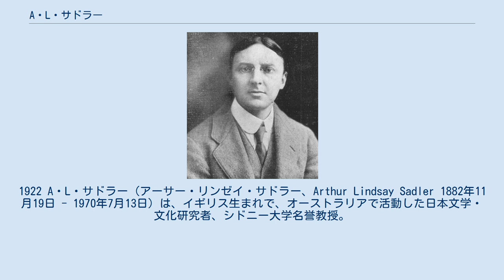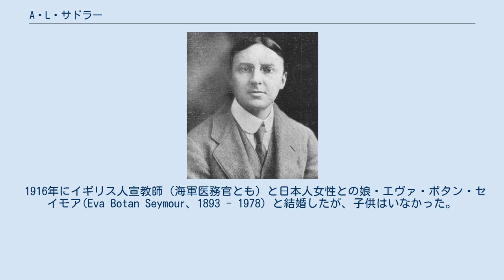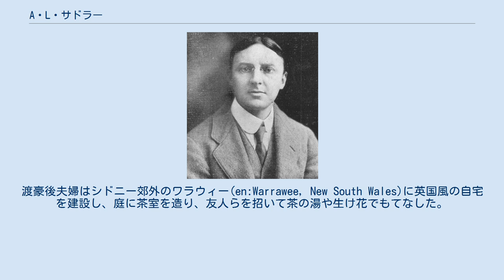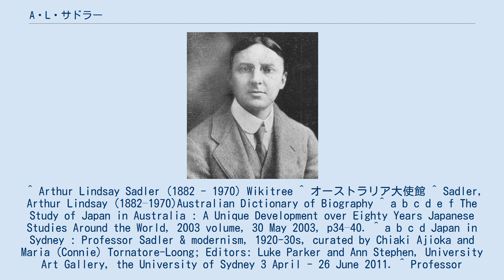A・L・サドラー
1922 A・L・サドラー（アーサー・リンゼイ・サドラー、Arthur Lindsay Sadler 1882年11月19日 - 1970年7月13日）は、イギリス生まれで、オーストラリアで活動した日本文学・文化研究者、シドニー大学名誉教授。
日本にも明治大正時代に滞在し夏目漱石らに英語を教えた。
1908年オックスフォード大学セント・ジョンズ・カレッジ卒、1911年同修士課程修了。
ヘブライ語専攻だったが、エドワード・モース著『日本の家と環境』を読んで日本に興味を抱き、1909年に来日。
 岡山の第六高等学校（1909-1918）と学習院高等科(1919－22)で教えた。
滞在中日英混血の女性と結婚もし、日本文化に親しんだ。
1919年旭日章受勲。
日本では、同国人のバーナード・リーチや、学習院出身者を中心とした白樺派の同人らと交流し、とくに武者小路実篤を高く評価していた。
 1922年にジェームズ・マードックの後任としてシドニー大学東洋語・文学科教授となり、48年定年まで東洋史と日本語を教え、名誉教授となった。
給与はオーストラリア国防省から支払われており、オーストラリア陸軍大学でも同時に教えていた。
太平洋戦争時は日本語通訳者の育成のほか、軍諜報部において暗号解読に携わった可能性もあるが、その一方で日本との関係から妻ともども監視や嫌がらせの対象となった。
 引退後はイギリスに帰り、癌により亡くなった。
 『平家物語』を初めて英訳したほか、『方丈記』や岡倉天心の『茶の本』を英訳し、自著として日本の建築や庭園、茶の湯、能狂言歌舞伎などの本を上梓、日本文化を幅広く紹介した。
オーストラリアでは日本学の基礎を築き、教え子にはオーストラリア国立大学、クイーンズランド大学で日本学を教えたジョイス・アクロイド(en:Joyce Ackroyd)などがいる。
 2011年には、浮世絵や日本の創作版画の紹介に貢献したサドラーと日豪版画交流を探った展覧会「Japan in Sydney : Professor Sadler & modernism, 1920-30s」がシドニー大学美術館で開催された。
 1916年にイギリス人宣教師（海軍医務官とも）と日本人女性との娘・エヴァ・ボタン・セイモア(Eva Botan Seymour、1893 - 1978) と結婚したが、子供はいなかった。
エヴァは日本で生まれ、6歳から6年間ダブリンの寄宿校アレクサンドラ女子学校(現・en:Alexandra College)で学び、2年間日本で過ごしたのち英国の高校に進学し、1913年に帰国した。
渡豪後夫婦はシドニー郊外のワラウィー(en:Warrawee, New South Wales)に英国風の自宅を建設し、庭に茶室を造り、友人らを招いて茶の湯や生け花でもてなした。
 ^ Arthur Lindsay Sadler (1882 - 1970) Wikitree ^ オーストラリア大使館 ^ Sadler, Arthur Lindsay (1882–1970)Australian Dictionary of Biography ^ a b c d e f The Study of Japan in Australia : A Unique Development over Eighty Years Japanese Studies Around the World, 2003 volume, 30 May 2003, p34–40. ^ a b c d Japan in Sydney : Professor Sadler & modernism, 1920-30s, curated by Chiaki Ajioka and Maria (Connie) Tornatore-Loong; Editors: Luke Parker and Ann Stephen, University Art Gallery, the University of Sydney 3 April - 26 June 2011. ^ Professor Sadler's garden at Rivenhall, Warrawee Australian Garden History　...